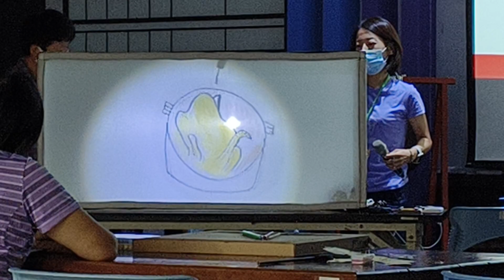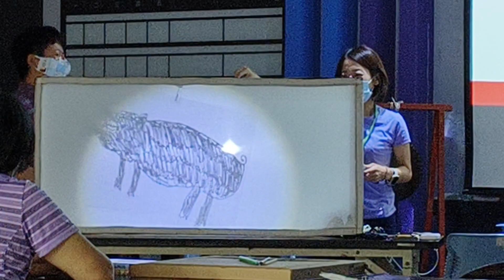2023/7/1樂活皮影講師培訓（成果考評）10